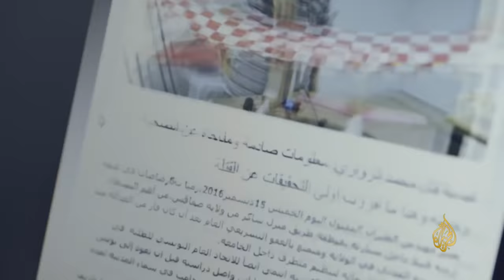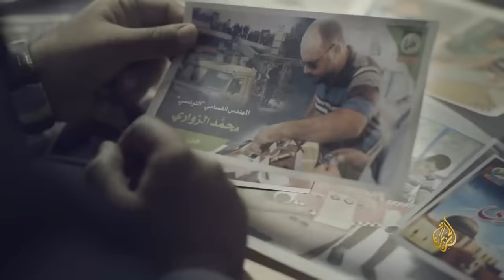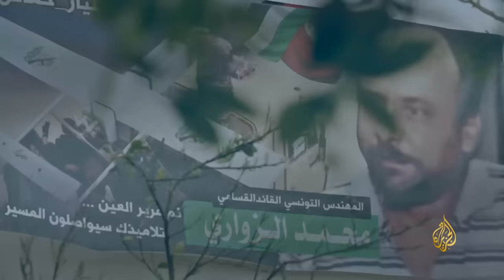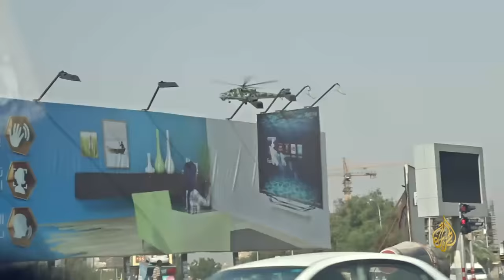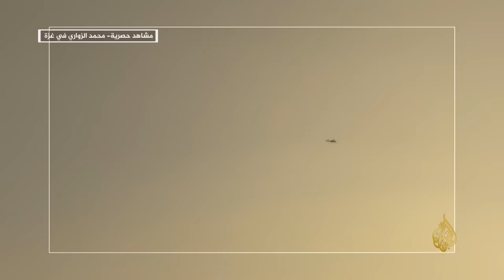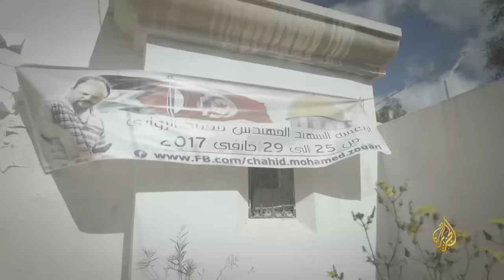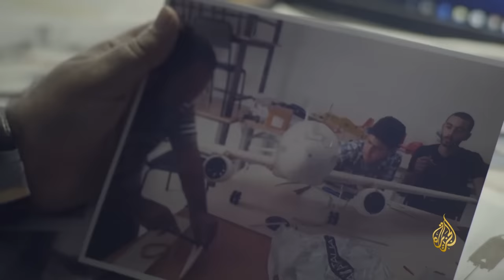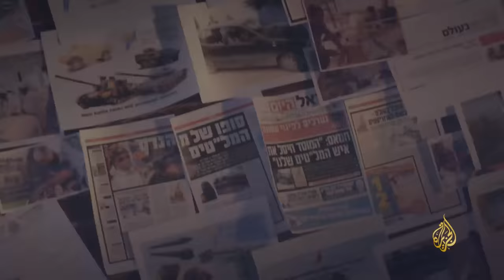ما خفي أعظم | طيار المقاومة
ما خفي أعظم يحقق في قضية اغتيال طيار المقاومة، المهندس التونسي محمد الزواري، الذي ساهم في تطوير قدرات المقاومة الفلسطينية في غزة بعد التحاقه بكتائب القسام الجناح العسكري لحركة "حماس"، اقتحمت طائراته سماء إسرائيل.. فاغتيل أمام منزله، من الذي يقف وراء عملية الاغتيال؟ وإلى أين وصلت التحقيقات في قضيته؟ هذا الملف العام، وإليكم العناوين التفصيلية:

00:00 المقدمة
04:26 كيف هدد محمد أمن إسرائيل؟
11:28 الزواري في غزة
19:40 يعمل في الظل
26:09 اغتيال محكم
39:09 من قتل محمد؟
45:16 إسرائيل.. "المستفيد الأول"